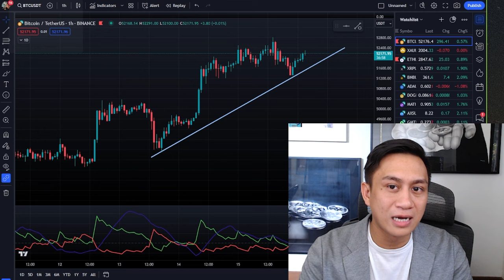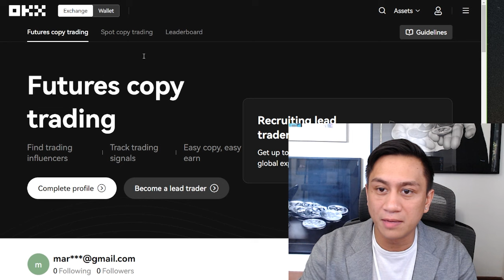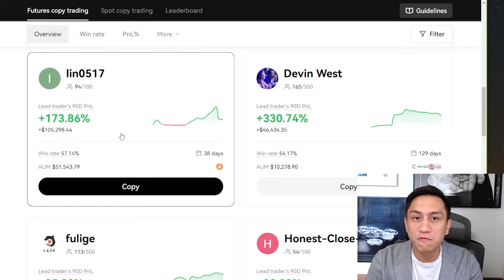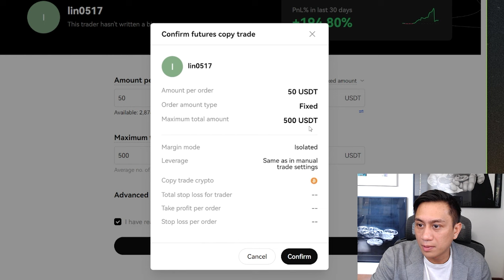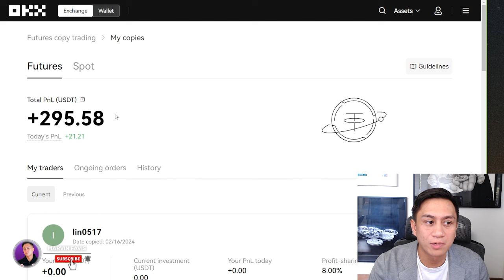PAANO AKO KUMITA NG 16,000 PHP 1 DAY SA OKX NANG WALA AKONG GINAGAWA?